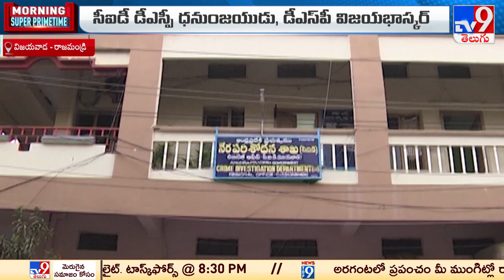టీమ్స్ రెడీ : Chandrababu CID Interrogation Updates - TV9